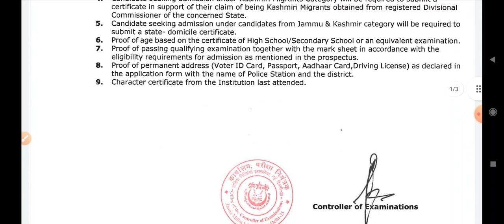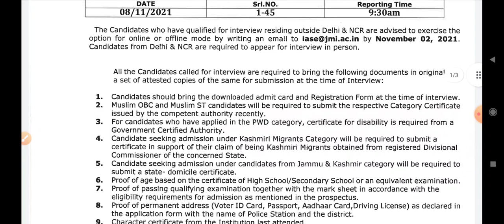Jamia Millia Islamia list of selected candidates Results 2021-22|| Jamia Entrance Results 2021 B24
Jamia Millia Islamia list of selected  candidates Results 2021-22|| Jamia Entrance Results 2021